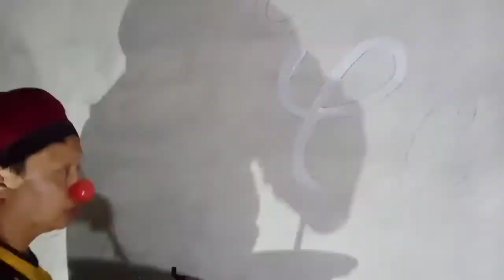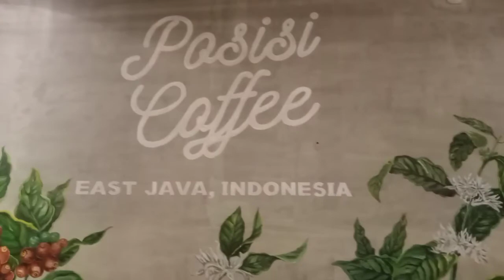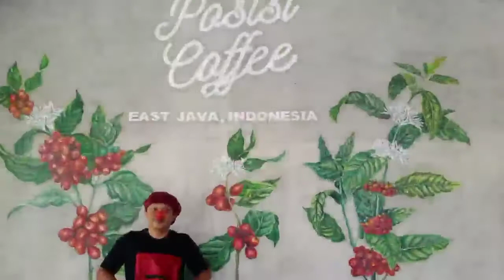Artmural Kopi-Komang landing diNingrat Tuban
Selamat menikmati Proses Art Mural Kopi-Komang landing in POSISI Caffe di Ningrat Tuban